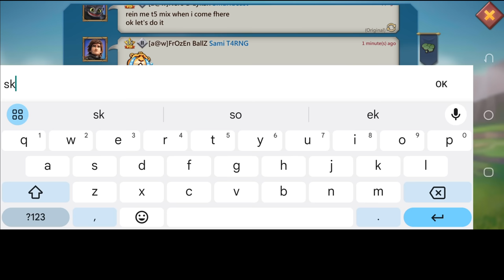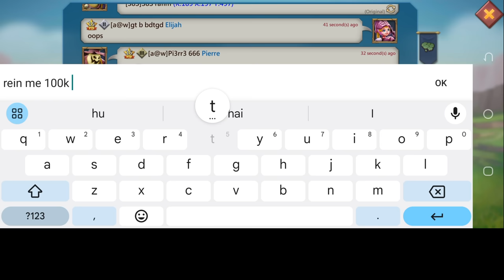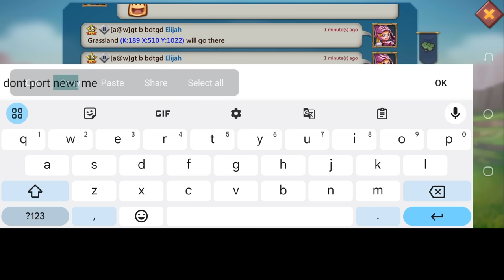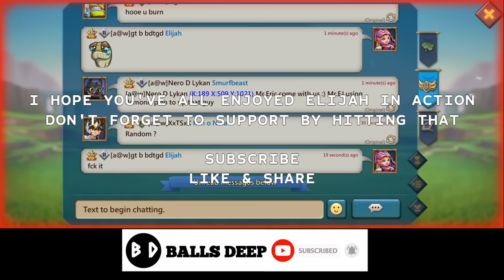IT'S ALL AN ILLUSION! - 90% T5 RALLIES - ELIJAH CAUGHT IN MAX TITAN MIX - Lords Mobile